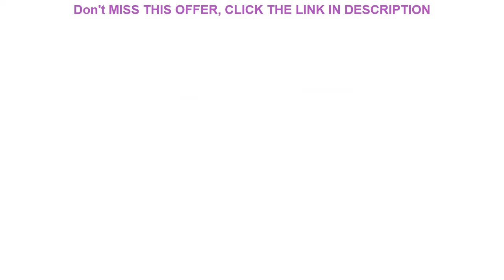Review "7/8"" 22mm Aluminum Motorcycle Handlebar Grip End Plug Handle Bar End Cap For Honda CBR 600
"7/8"" 22mm Aluminum Motorcycle Handlebar Grip End Plug Handle Bar End Cap For Honda CBR 600RR 1000RR For Honda CBR 600RR 1000RR"

Related Video With "7/8"" 22mm Aluminum Motorcycle Handlebar Grip End Plug Handle Bar End Cap For Honda CBR 600RR 1000RR For Honda CBR 600RR 1000RR"

Blazer Mens Suit Jacket Wedding Party Letter Printed Dress Floral Suit Slim Fit Blazer Jacket Men Streetwear Clothes Plus Size =
Large Shoulder Bag Women Travel Bags Leather Pu Quality Bag Female Luxury Handbags Women Bags Designer Sac A Main Femme =
Autumn striped men pullover sweaters social cotton thin casual crocheted striped knitted sweater men jersey clothes slim-fit =
BAILI Manual Men's 5 Blade Cartridge Shaving Safety Razor Shaver Handle Antiskid Regal Series with 3 Replaceable Heads BD507 =